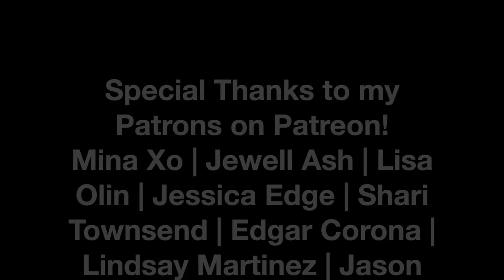UPDATES: Doctor Visit, Voting, Patreon! | TiaVapes Review